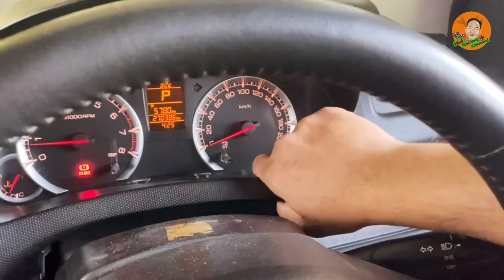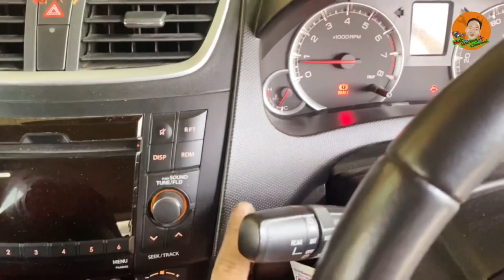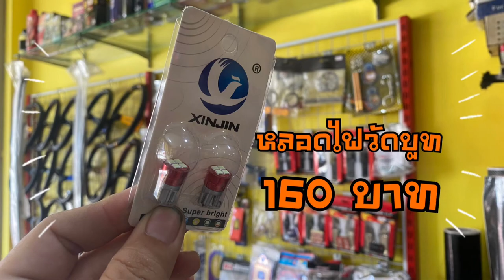คุณภรรยาห้ามดูคลิปนี้! ชี้เป้าจุดซ่อนตังเมียแบบแอ๊ดวานซ์ Suzuki Swift : ช่างนัดร้านเรด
[EP.460] คุณภรรยาห้ามดูคลิปนี้! ชี้เป้าจุดซ่อนตังเมียแบบแอ๊ดวานซ์ Suzuki Swift : ช่างนัดร้านเรด

1 กระป๋อง 199
2 กระป๋อง 299
3 กระป๋อง 399 (ส่งฟรีครับ)